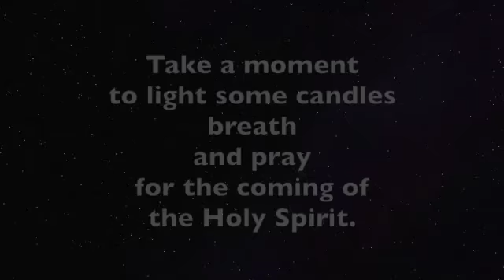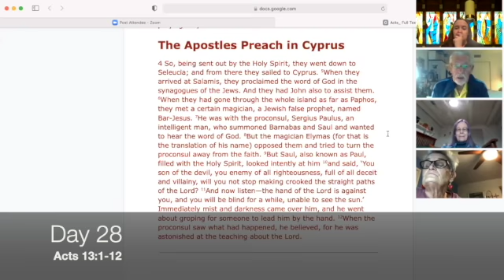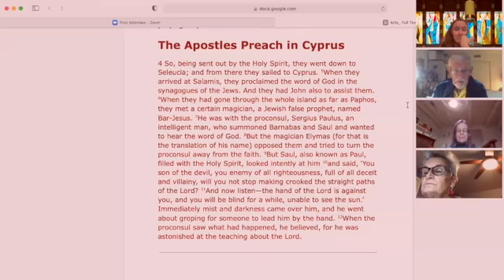Acts 28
This video is about Acts 28